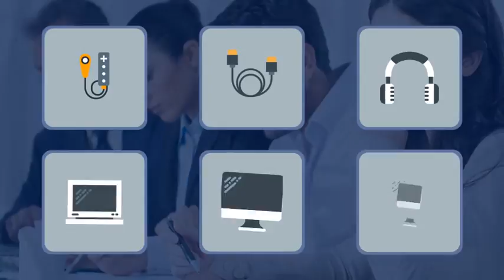Device Phone Computer Technology Flat | After Effects template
Last Update: 23 May 17
Created: 23 May 17
After Effects Version: CC 2015, CC 2014, CC, CS6, CS5.5, CS5
Resolution: Resizable
File Size: 3MB
Category: (elements)

Description: Device Phone Computer Technology - Flat Animated Icons and Elements List: Easy setup and quick customizing! Quickly  Easily Change Colors, Form, Opacity, Duration Animation To Suit Your Needs! Features Device Phone Computer Technology - Flat Animated Icons and Elements: Device Phone Computer Technology - Flat Animated Icons and Elements included: 60 Device Phone Computer Technology - Flat Animated Icons and Elements Simple PDF library Perfect Global Controls Icons settings Preview tutorial GIF Special features Device Phone Computer Technology - Flat Animated Icons and Elements: Functionality: Control Duration of Animation Stroke Opacity Control Background Opacity Control Form Controls: Stroke Width...